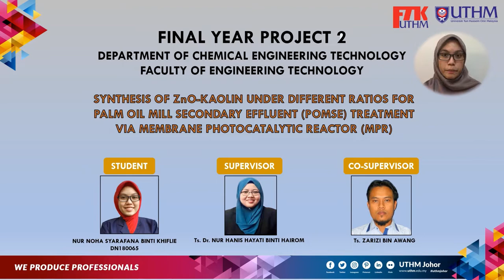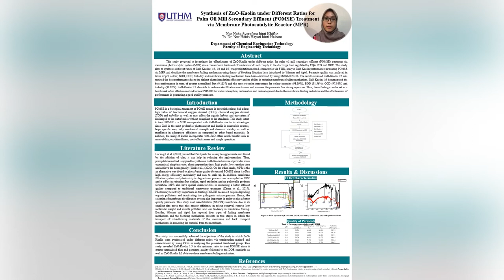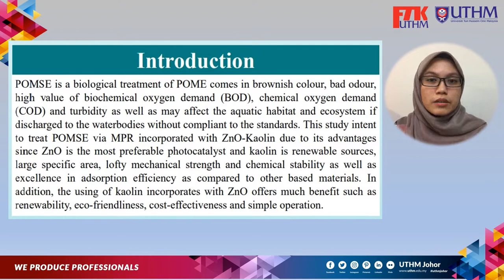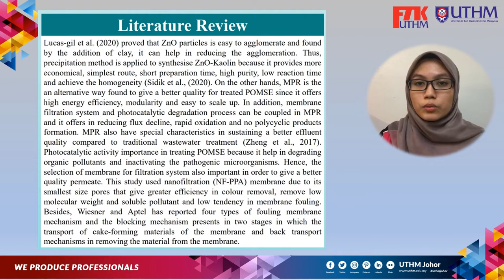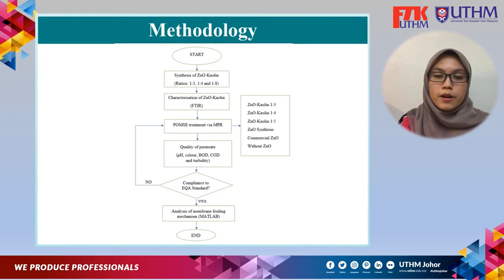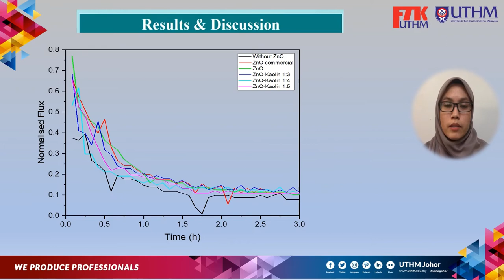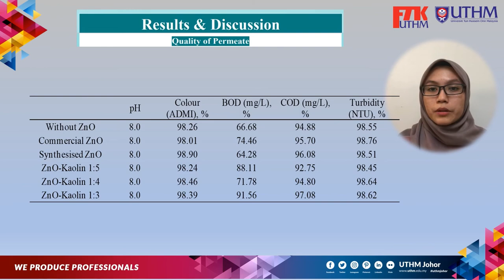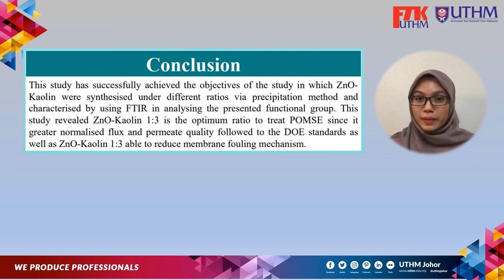UTHM || FYP 2 || SYNTHESIS OF ZnO-KAOLIN UNDER DIFFERENT RATIOS FOR POMSE TREATMENT VIA MPR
This video was uploaded for the purpose of my individual assignment for Palm Oil Processing Technology. I take this opportunity to thank all the viewers. Hope you enjoy it. Any comments are welcome.